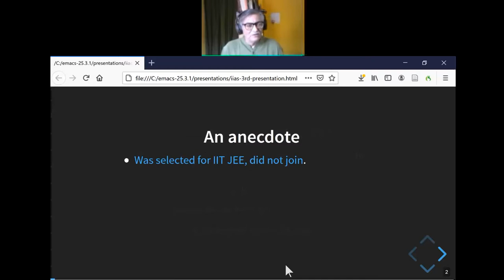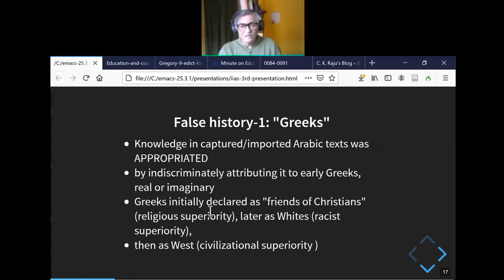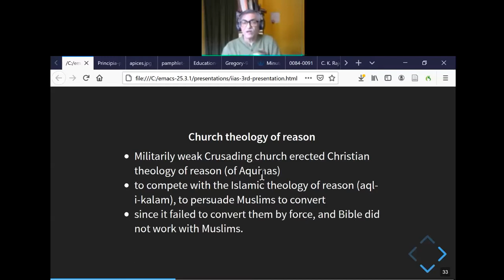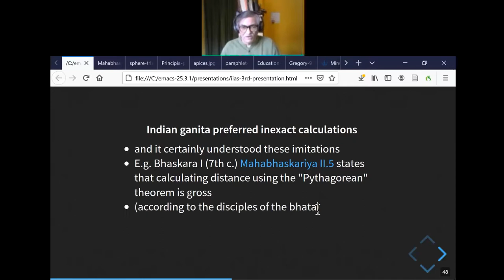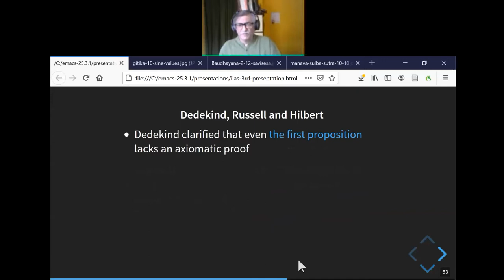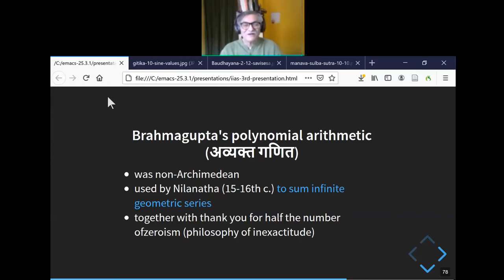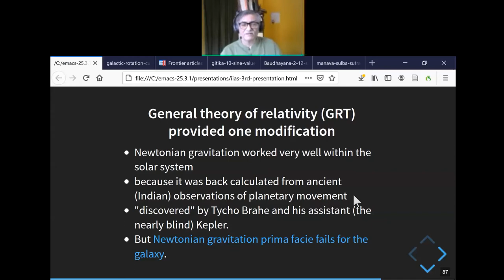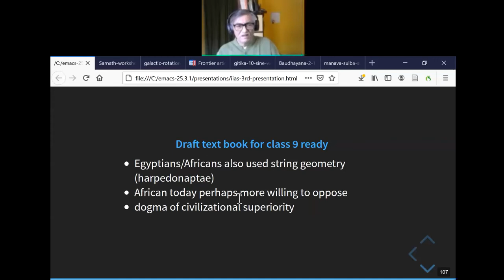Presentation by Prof. C. K. Raju, on “Ganita vs formal mathematics"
Presentation  Prof. C. K. Raju, Tagore Fellow, IIAS on “Ganita vs formal mathematics: Re-examining the philosophy of mathematics, its pedagogy,and the implications for science” over Cisco Webex on 25th March, 2021.